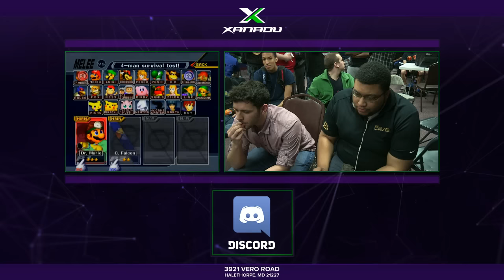S@X 141 - TCG | Boss (Dr.Mario) Vs. Citizen Snips (Captain Falcon) SSBM Tournament - Smash Melee